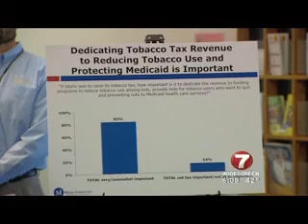Conrad on TV